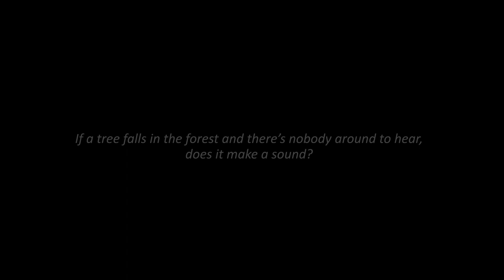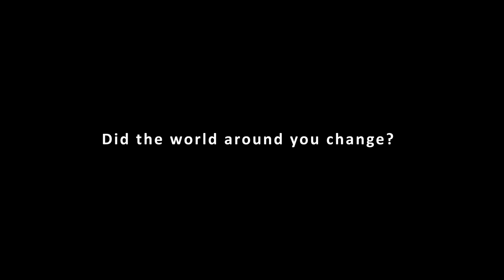Between Realities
Short movie/visual thought experiment reflecting on Kant's green spectacles metaphor.
Coursework made at METU Budapest.